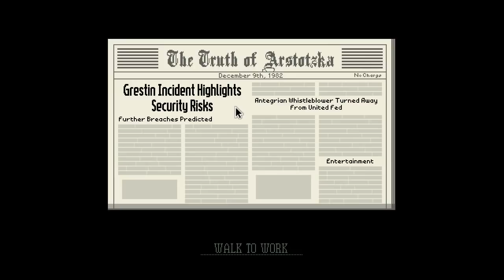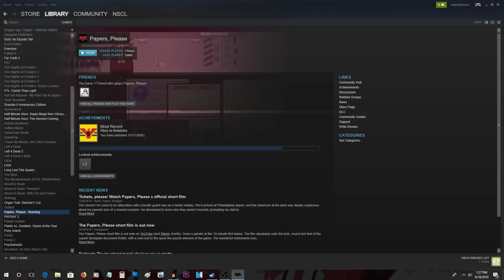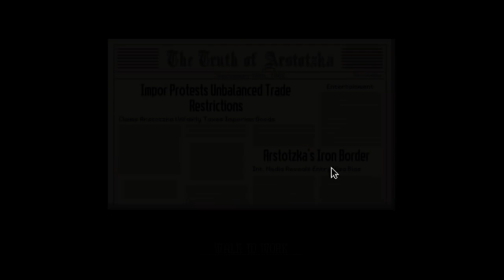Papers, Please w/ UDJ and TheNSCL - Episode 17- Getting Out of Control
There's always a "and here's where they descend into madness" episode, isn't there? Well, this is like the eigth in this series.